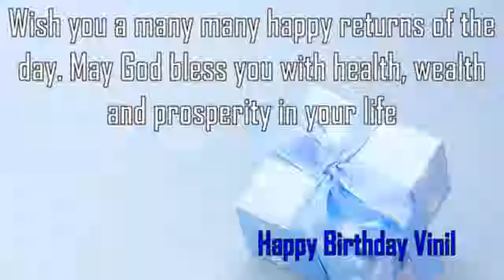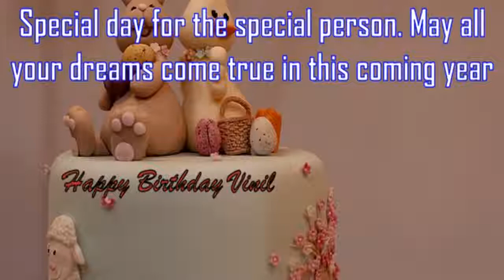Happy Birthday Vinil Image Wishes✔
Happy Birthday Vinil Images. Send Personalized happy birthday wishes to Vinil in 1 min by visiting
GreetName has thousands of image templates to choose from based on gender, age, and relationship. Pick the best image template. Enter Your Name and click 'Generate Personalized Image' button. You can share Vinil picture birthday wishes to any social network such as Facebook status, Whatsapp status, Instagram, Twitter, Google+, etc